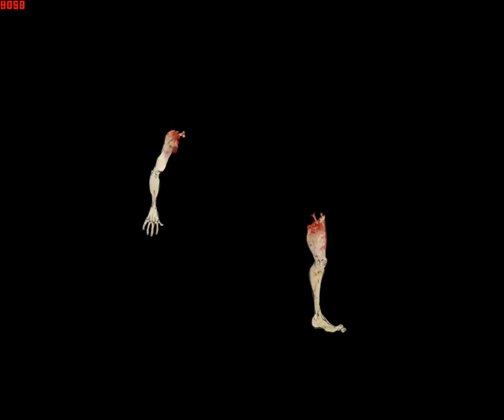The Grandfather Demo (какой то мать его андерграунд)